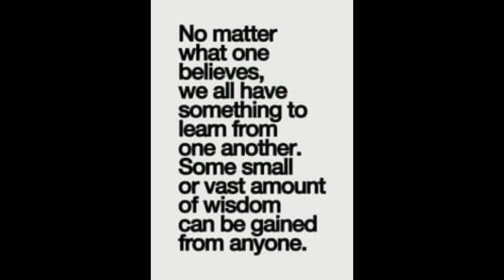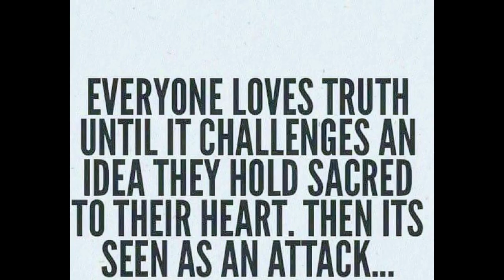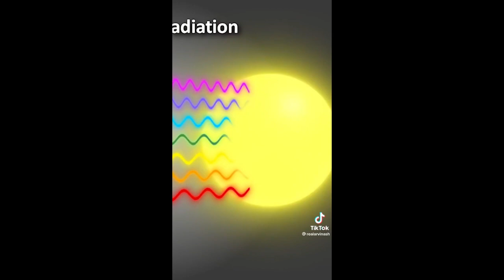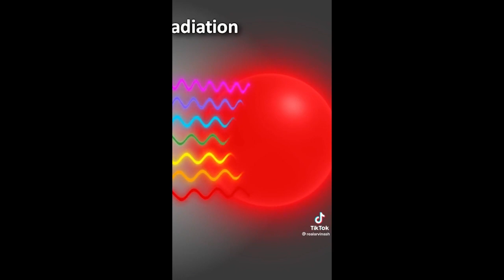RASTA UTTERANCE -; by Reubengvc CONSIDERATIONS INA LOVE AND LIGHT RASTAFARI